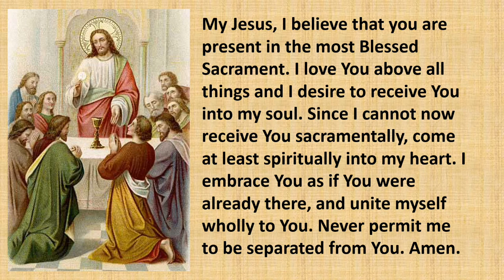Daily Mass 31 August 2021 - Tuesday of the 22nd Week of Ordinary Time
Daily Mass
Tuesday of the 22nd Week of Ordinary Time
Sacred Heart Basilica,